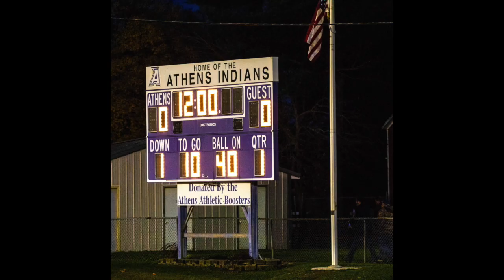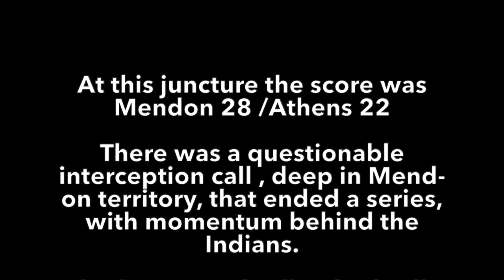Athens Indians State Playoffs 2018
This video is a stop action video short, of highlights, taken during the Second Round State Football Tournament Game between Athens & Mendon. November 2, 2018, Athens Michigan

Stop action is similar to time-lapse.
In this case 750+ still shoots were condensed down to +/-200.
from that +/-100 were used to make this video.
Most shots are on screen 0.7 seconds.
The sound track is from several of 20 videos made during the course of the game.
Only the audio portion has been used.
There is Poetic License with anything created.
The sound track is not specific to then action, but the fit pretty well

It was a great game, however, not the out come they sought.
Hopefully they will somehow see this and remember the highlights and less the loss.

Congratulations Indians on a great season!

PS: this was my first Athens football game since the fall of 1968 my senior year at Athens High School.